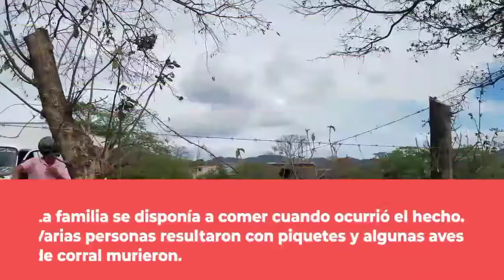Familia pasa susto por ataque de abejas en Estelí